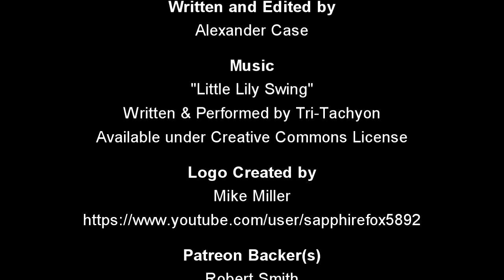Documentary Review: 20 Years Too Soon - The Story of "Superstar" Billy Graham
This time I'm doing a review of the WWE documentary "20 Years Too Soon: The Story of 'Superstar' Billy Graham". This review is done vlog style, because I don't want to get the video taken down by the WWE.